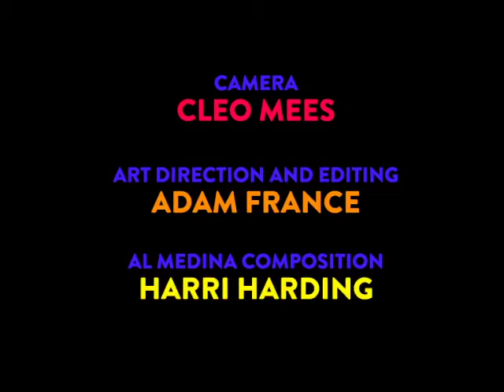Al Medina - Shetland Pony - Klue Remix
Art direction and editing by Adam France
Camera by Cleo Mees
Al Medina composition by Harri Harding
Remix by Klue from True Vibenation!
Performed by Shetland Pony, Newtown Primary School